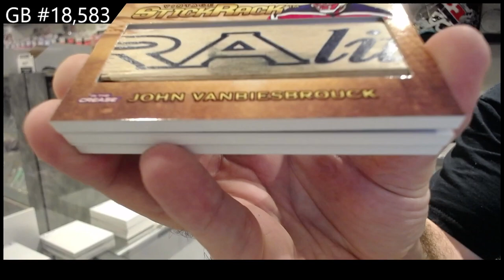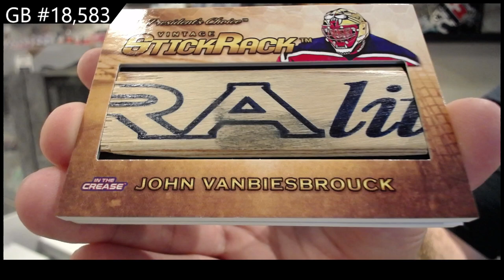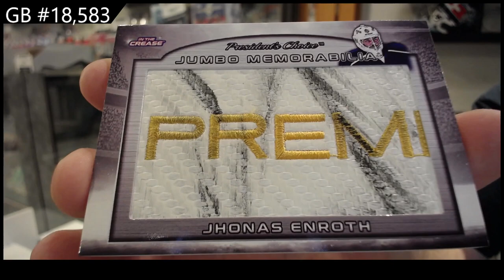2022 President's Choice In The Crease Hockey 2 Box Break - C&C GB #18,583